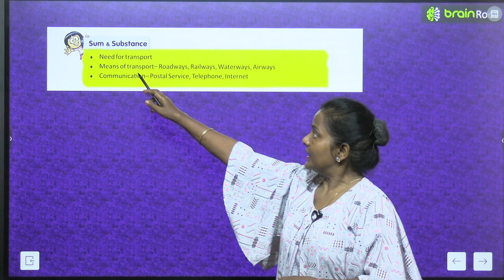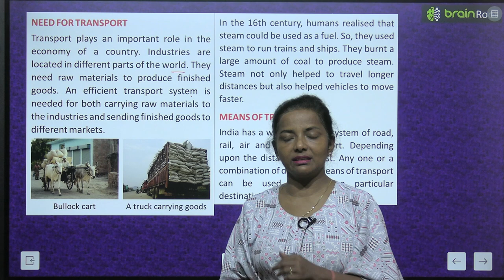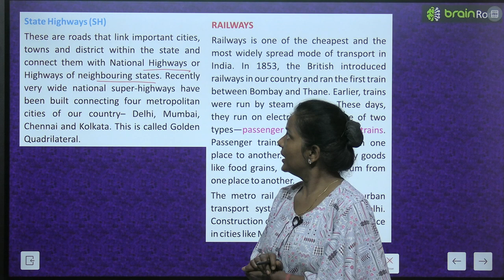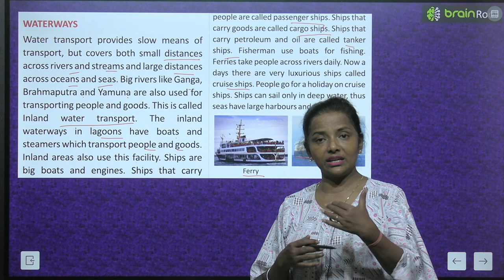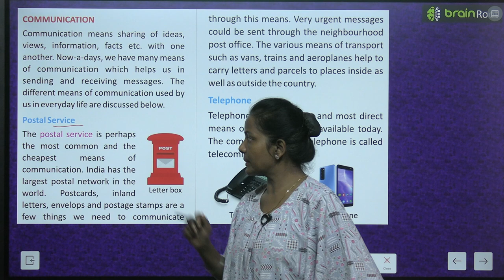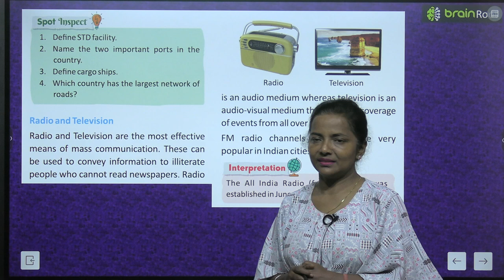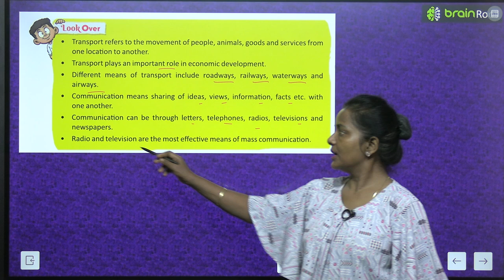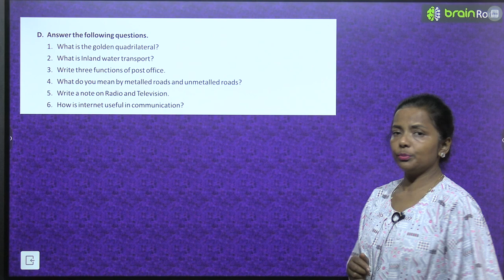BRAIN ROOT SOCIAL STUDIES CLASS 4 CHAPTER 13 TRANSPORT AND COMMUNICATION